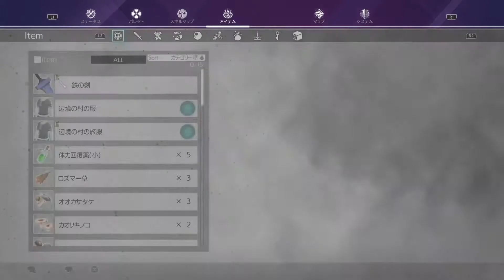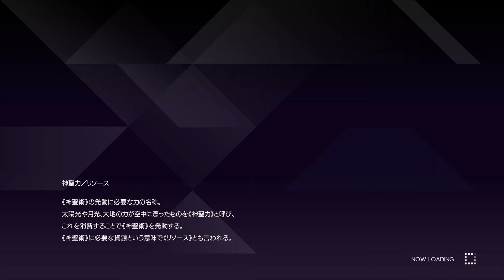【実況プレイ動画】#04 ソードアートオンラインアリシゼーションリコリス【世界が君を忘れない】